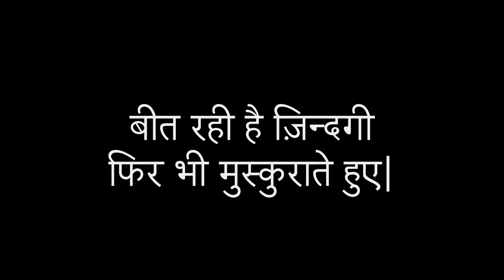Phir Bhi Muskuraate Hue | Trailer | No Filter - Media Club, Institute of Home Economics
Happiness is found in the small things in life but what if your whole life is full of only small things to be happy about?

फिर भी मुस्कुराते हुए is a tale of people with whom we interact every day but we never found out what their lives look like and what they go through on a daily basis.

The students of B.A. (H) Journalism, Department of Development, Communication & Extension and Journalism, Institute of Home Economics, University of Delhi namely -

Helly Malviya
Kinjal Saini
Mahira Khan
Manaswini
Muskan Sharma
Prapti Bhatia

wants you to feel what they felt, the joy of little things. Through the lens of their camera, they want you to feel all the turmoil every mediocre has to go through and feel the happiness they cherish.